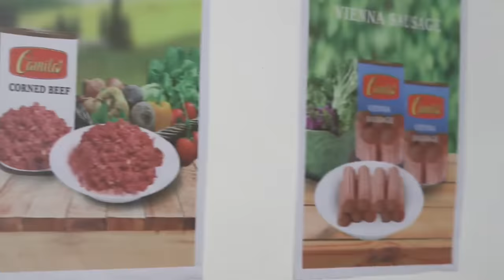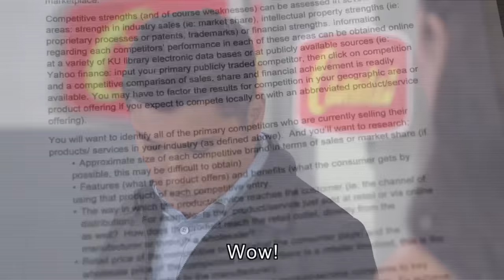[ENG SUB] Ep 15 | Kadenang Ginto | Francine Diaz, Dimples Romana, Beauty Gonzales,Andre Brillantes